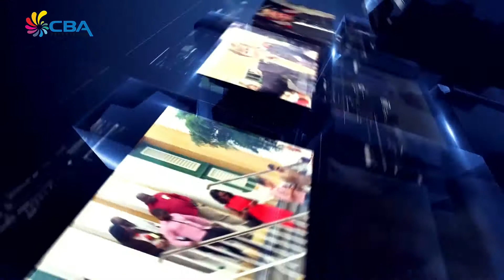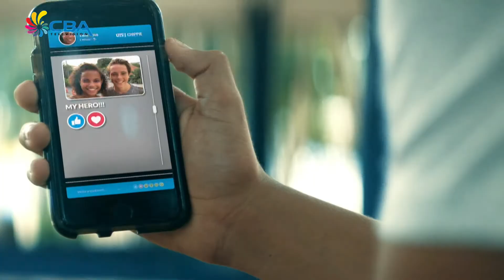E Notisia Merdia 19 Juli 2017 1